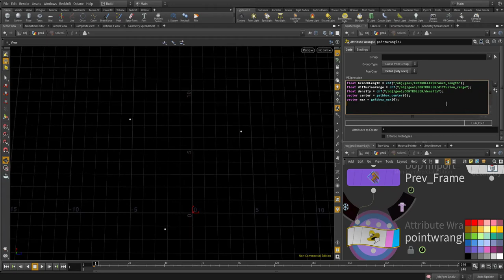[Houdini Tutorial] 0018 Diffusion-Limited Aggregation (Fast ver.)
In this video I'm explaining how you can create a 2d slime mold like pattern using diffusion-limited aggregation.